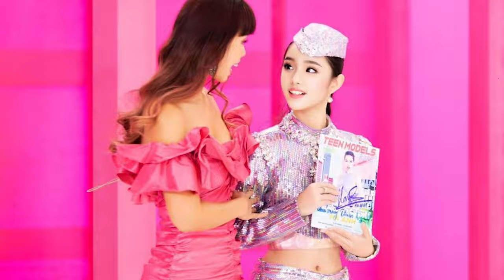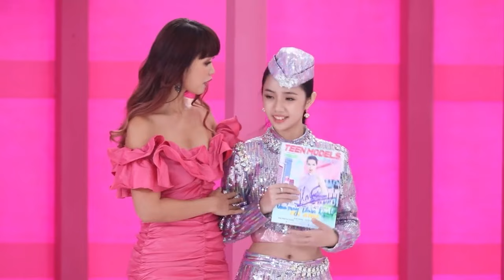Hoàng Thiên Nga | Giải nhất tài năng được cô Hà Anh trao tặng | Tập 5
HOÀNG THIÊN NGA
QUÁN QUÂN CUỘC THI HÃY NGHE TÔI HÁT NHÍ 2020
Hoàng Thiên Nga là một cô bé hồn nhiên, rất hay cười và đặc biệt là thích ca hát và yêu âm nhạc. Được ba mẹ hướng dẫn ca hát và mời các thầy về nhà dạy học.
Hoàng Thiên Nga đạt được các danh hiệu Á Quân Vass gottalent, Đại sứ trái tim nhân ái Hội người khuyết tật và trẻ em mồ côi Việt nam ( Do thứ trưởng BỘ THƯƠNG BINH LAO ĐỘNG & XÃ HỘI Tấn Dũng đích thân trao tặng). Đặc biệt trong cuộc thi âm nhạc The Voice Kids, cô bé đã lọt vào Top 6 nhóm HLV Vũ Cát Tường và Soobin Hoàng Sơn.
Sở trường của Hoàng Thiên Nga là hát nhạc Pháp, các bản tình ca khó như: Aline(Gọi Tên Người Yêu), Tuyết rơi...được Hoàng Thiên Nga thể hiện xuất sắc, mặc dù tuổi còn rất nhỏ.
Hoàng Thiên Nga có thể hát nhạc tiếng Anh, Latin, Pháp, Bolero.
Ngoài ca hát Hoàng Thiên Nga còn biết chơi các loại nhạc cụ: Guitar điện, guitar, trống, violin, piano.